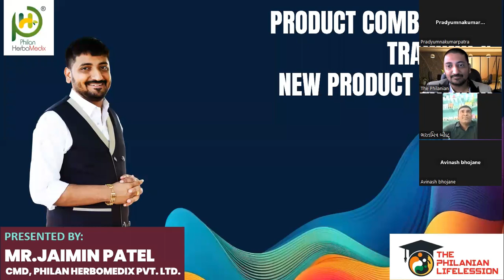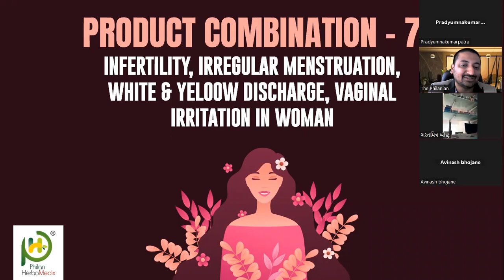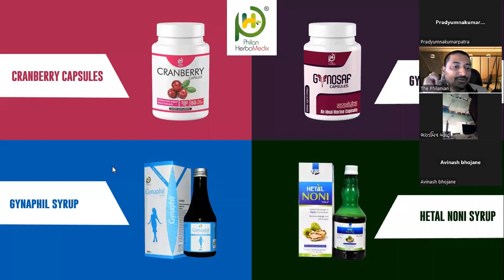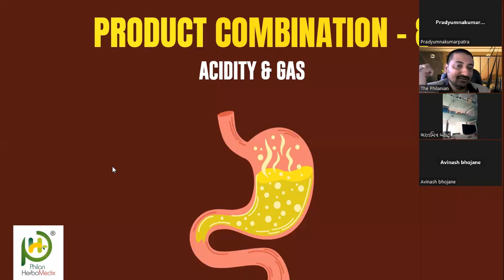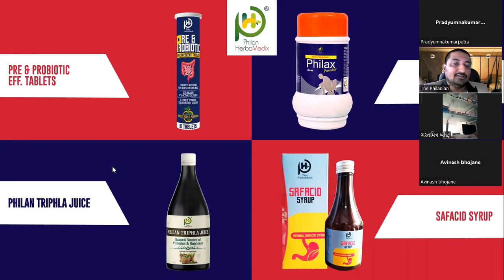Education & Training Module - 17 [ Product Combination Training ]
The Philanian Lifelession is Education and Training System of Philan Herbomedix.
In this education Training Module - 17, We had covered
# Product Combination Of Infertility, Irregular Menstruation, White & Yellow Discharge, Vaginal Irritation in Woman
# Product Combination Of Acidity & Gas